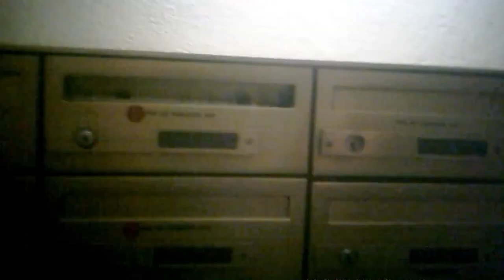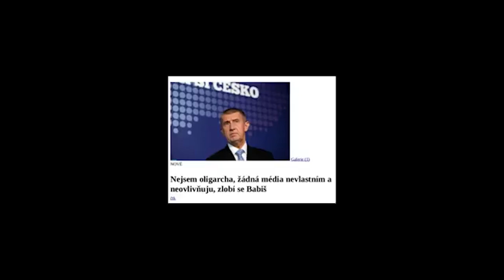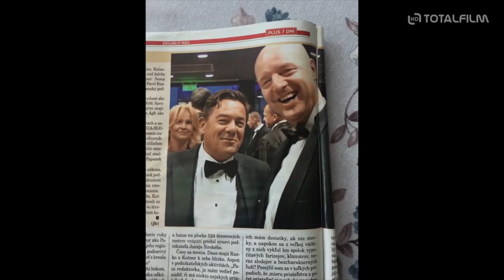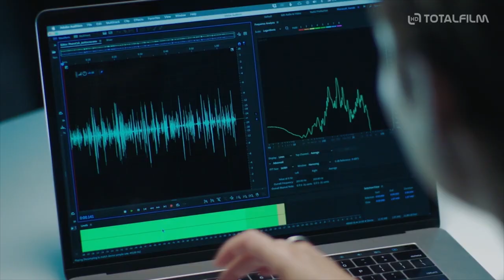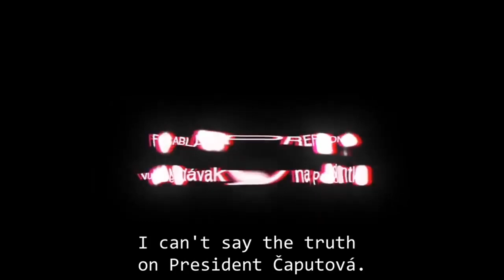Zlínské jaro 2024: Média a dezinformace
Diskuse o médiích a hybridních hrozbách.
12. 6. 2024, Městské divadlo Zlín - Studio Z

Hosté:
Jefim Fištejn – publicista, člen Rady ČT
Sabina Slonková – redaktorka českého nezávislého webu Neovlivní
Marek Vagovič – investigativní novinář, komentátor a moderátor slovenského deníku Postoj

Moderuje Tomáš Pasterný